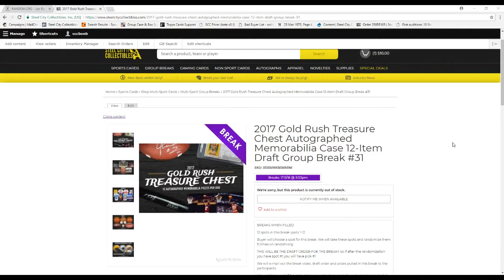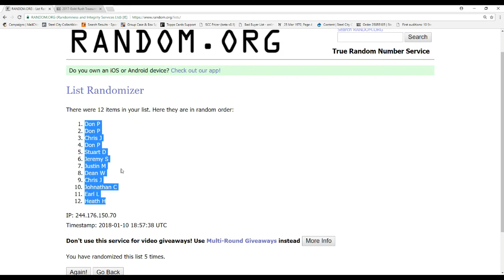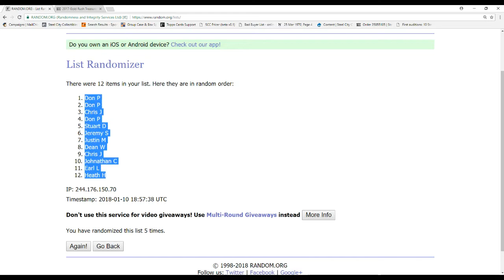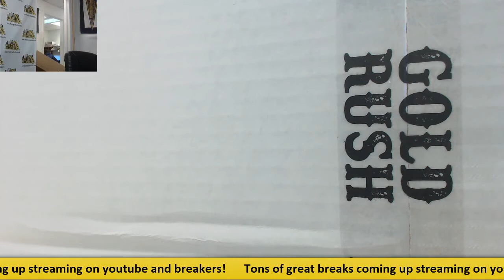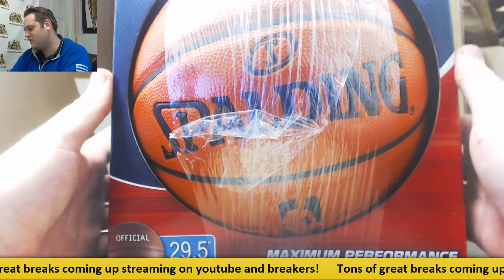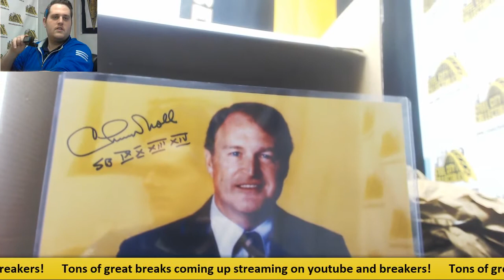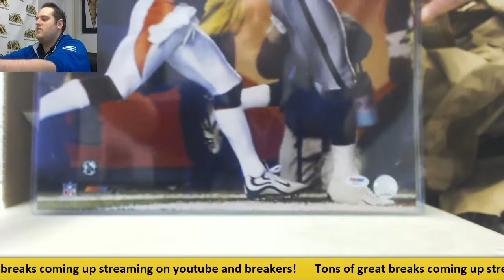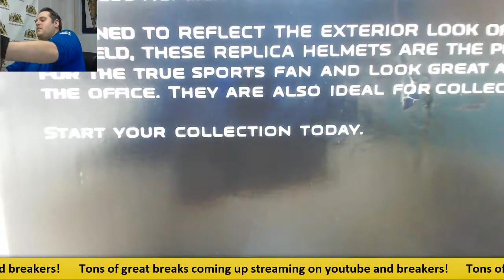2017 SCC Gold Rush Treasure Chest GB #31